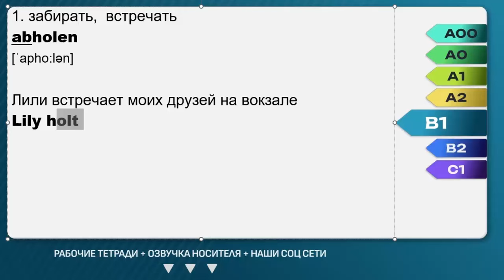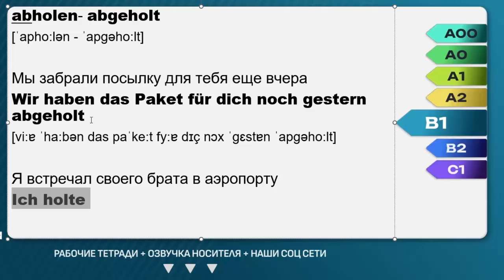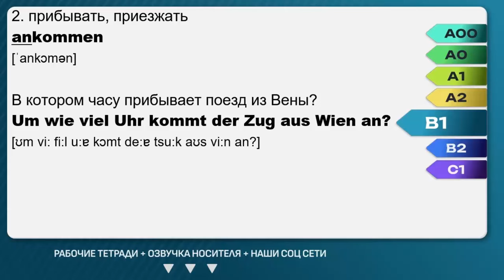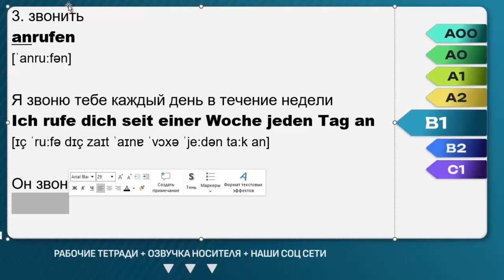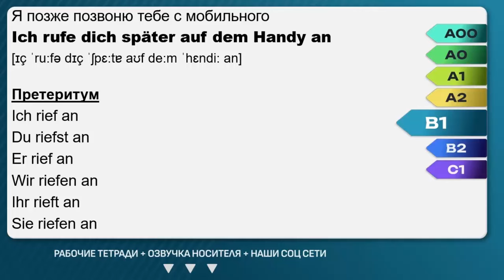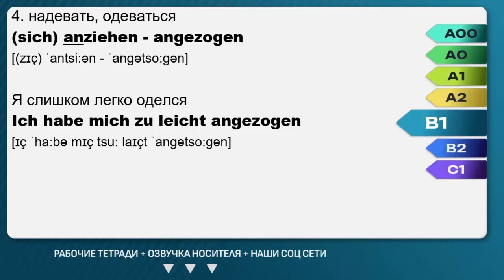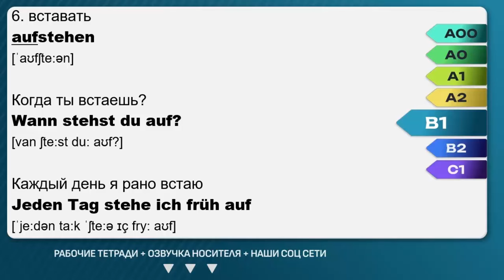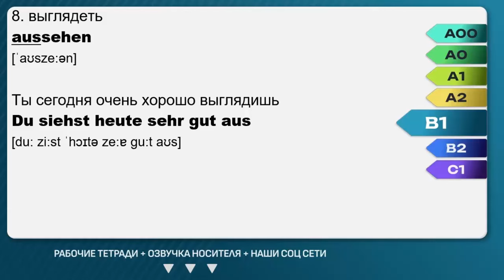НЕМЕЦКИЙ ЯЗЫК ЗА 50 УРОКОВ УРОК 31. НЕМЕЦКИЙ С НУЛЯ B1 УРОКИ НЕМЕЦКОГО ЯЗЫКА С НУЛЯ КУРС